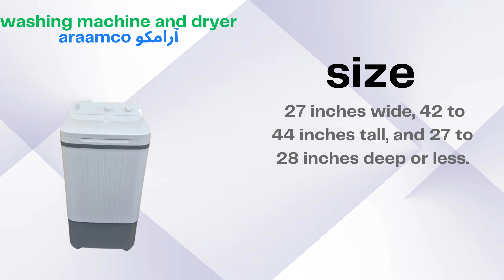washing machine design| washing machine price | araamco ali sb tv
washing machine and dryer design,
washing machine and dryer,
washer machine and dryer,
washing machine and dryer machine,
washing machine on top of dryer

washing machine best company in kannada,
washing machine best company in tamil,
wishy washy washing machine company of walla walla washington,

washing machine automatic dryer,
washing machine automatic with dryer,
washing machine fully automatic with dryer,
semi automatic washing machine dryer repair in tamil,
semi automatic washing machine dryer repair in telugu,
best fully automatic washing machine with dryer in india,
automatic washing machine with dryer price in pakistan,
lg semi automatic washing machine dryer repair in tamil,
lg semi automatic washing machine dryer repair in telugu,
dawlance automatic washing machine with dryer prices in pakistan,